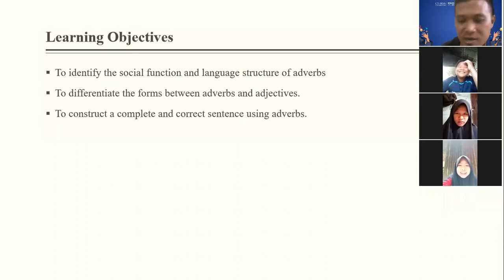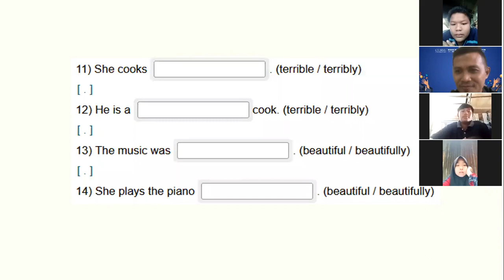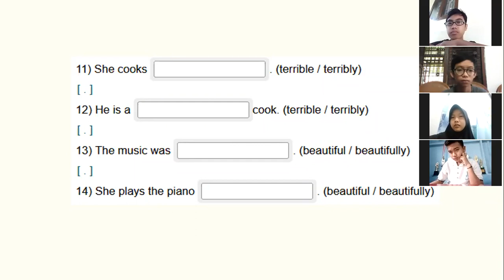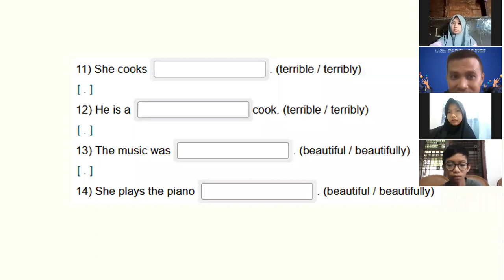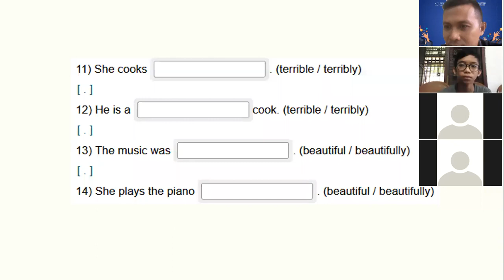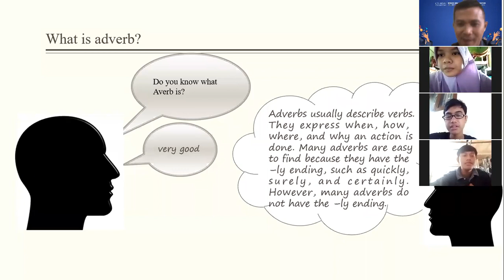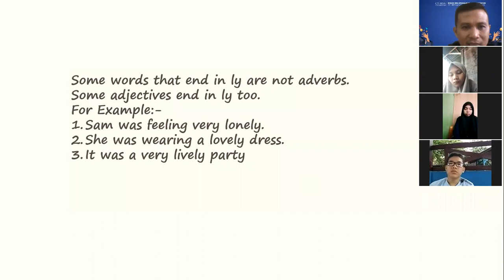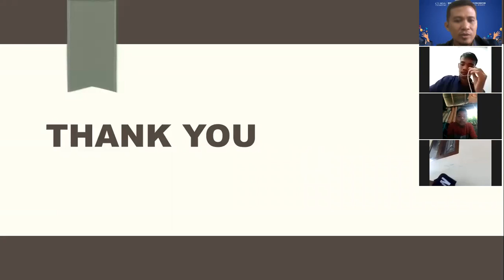Bahasa Inggris Kelas X- Matrikulasi Sastra Inggris Adverb || Seri Pembelajaran Daring